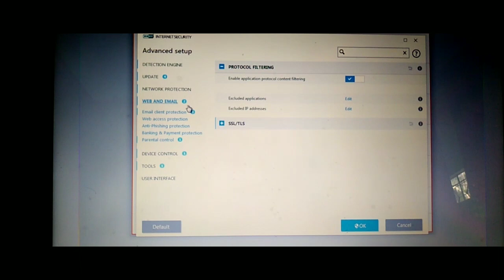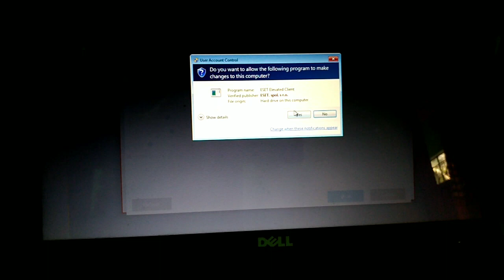How to Unblock anysite/ URL Management by ESET Internet Security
URL Management by ESET Internet Security by LuckyFM

*** ANTI-PIRACY WARNING ***
This content is Copyrighted to LuckyFM.